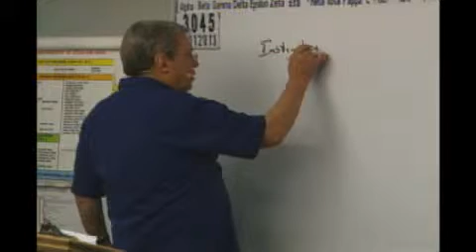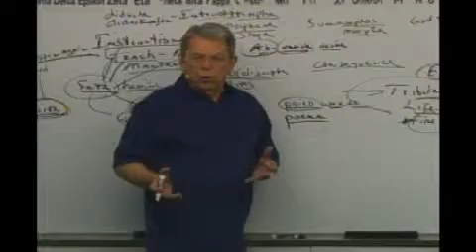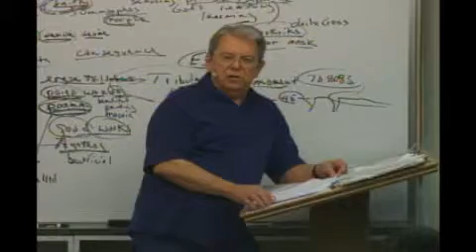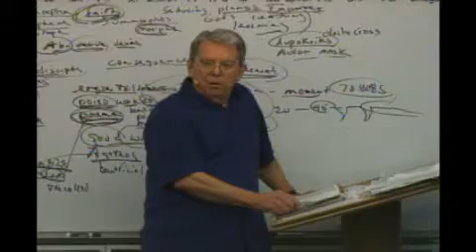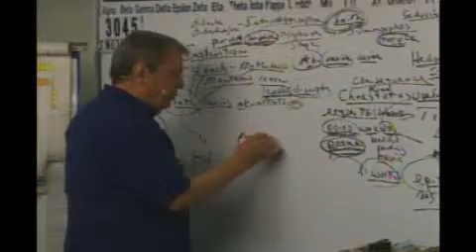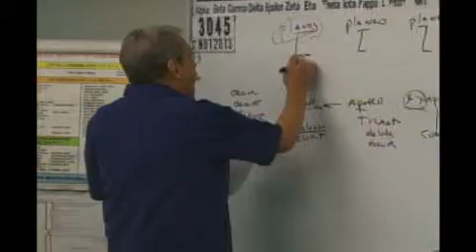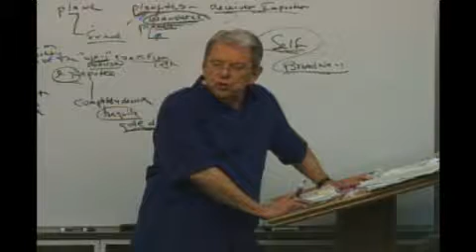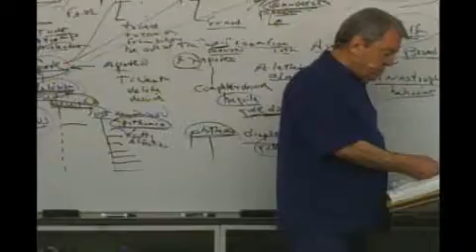3045 Doctrine Of The Devil: Deceived (Seduced) By Real Nice People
3045 SN012013 Doctrine Of The Devil: Deceived (Seduced) By Real Nice People When Something Looks Too Good To Be True -- It Is! Larry Jones And Other Not So Charitable Charities America Is Being Seduced